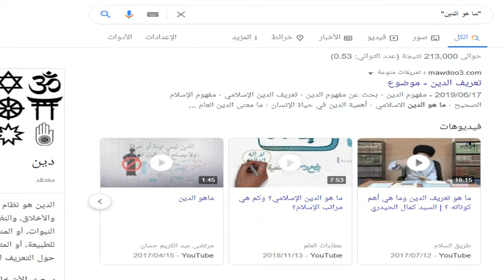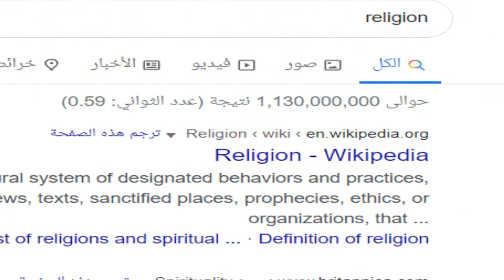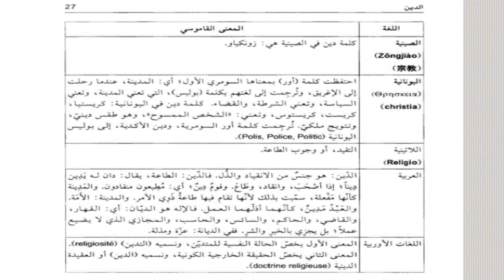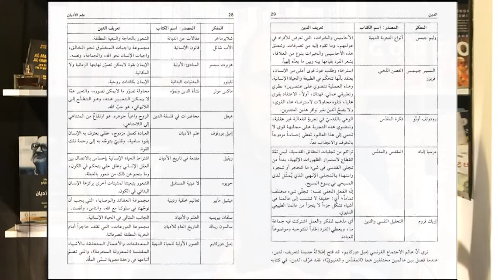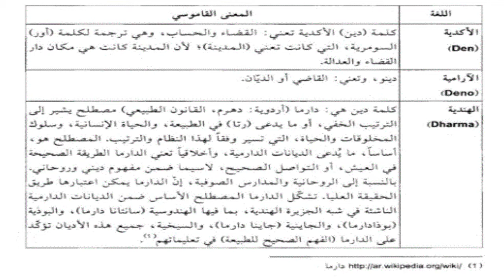ماهو الدين وماهو ليس بدين؟ وما علاقته بالإلحاد؟ (أرجو المشاهدين تخفيض سرعة الفيديو)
ما هو الدين وهل هناك أي شيء خارج الدين؟
(لإصلاح خطأ في المونتاج ..أرجو من المشاهدين تخفيض سرعة الفيديو)

وهل يتعارض الدين مع الإلحاد وقيم العصر كالحرية والمساواة؟
حين نتحدث عن الدين ستشعر الأغلبية بأن ما نقصده مفهوم ولا يحتاج توضيحا،
لكن الأمر سيتغير حتما حين نسأل ما هو الدين؟
وما الذي هو ليس بدين؟
وهل إن الإلحاد نوع من أنواع الدين؟ وهل يمكن مثلا القول بأن الأديان تؤمن بحقوق الإنسان كما يزعم كثيرون؟
صديقاتي أصدقائي كانت هذه المقدمة ضرورية للكشف عن موضوع هذه الحلقة وهي عن ضبط المفاهيم والخلط المتعمد فيما بينها
وإليكم ملخصها
1- سنتحدث عن معنى كلمة الدين لغة واصطلاحا، وكيف جرى استخدامه كسلاح غامض بين الخصوم
2 التعريف الاصطلاحي للدين
 2 عن الخلط  المقصود بين مصطلح ومفهوم الدين والدولة،
3- الخلط بين الله والدين،  الدين والالحاد، الدين والإيمان ، الدين والحب
4- هل هناك شيء خارج الدين؟ نعم و لا
5 ما أهمية السؤال عن معنى الدين؟ ولم الحاجة ماسة للتفكير في الأمر؟

قل شيئا قناة متخصصة بنشر أشرطة فيديو خبرية واجتماعية وثقافية
وهي تابعة لموقع ازاميل الإخباري azamil.com